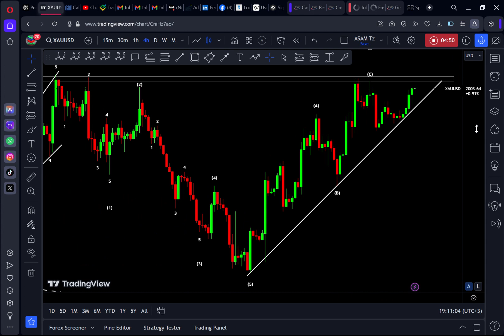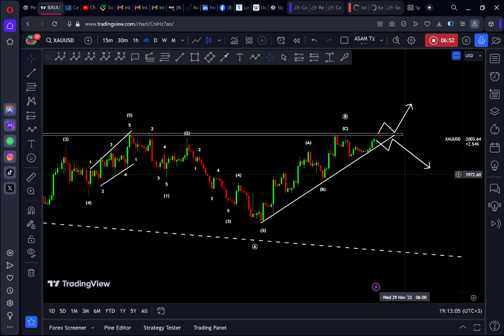GOLD XAUUSD NEXT WEEK (Nov 27 - Dec 01) /// GOLD Analysis Next Week /// Weekly Forecast on GOLD.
RECOMMENDED BROKERS.